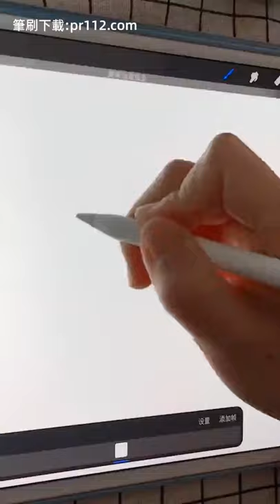procreate 动画 手绘 画画过程来了